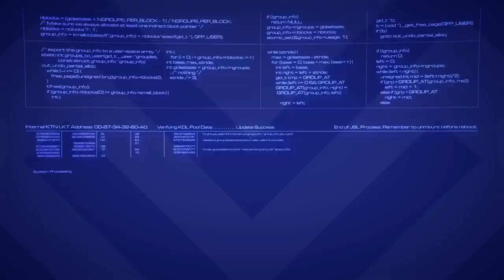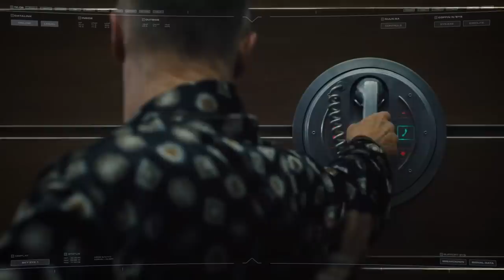Snowpiercer Train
Across the frozen wasteland that was one the Earth, the remnants of humanity survive in a great rattling ark, a train known as Snowpiercer.

Background music The Launch" by Tenacious Orchestra. Used under licence from PremiumBeat.com.